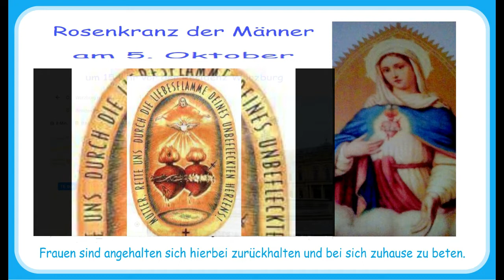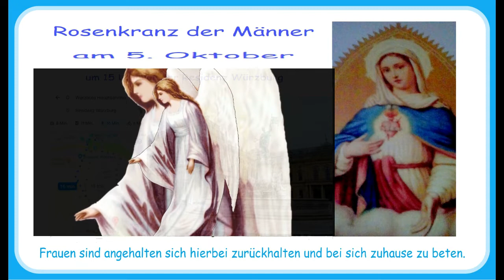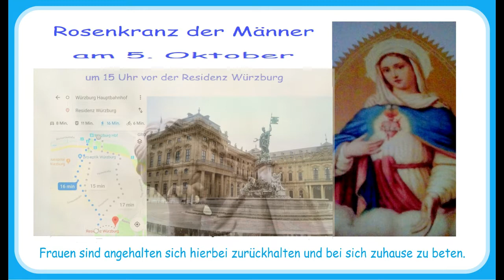D A M I T U N S E R L A N D V O R D E R I S L A M I S I E R U N G B E W A H R T B L E I B T !